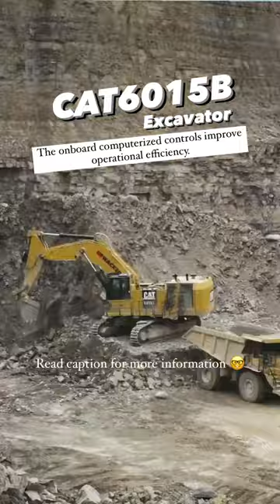CAT6015B: Advanced Technology and Durability | Heavy Construction Machinery🏗️🤯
The CAT6015B excavator offers excellent control and responsiveness for productive digging, lifting, and loading. Powered by a CAT C27 ACERT engine, it delivers exceptional power and performance. Equipped with advanced operator controls and multi-function displays, precise operation and monitoring of machine parameters are made easy.

The excavator features a robust undercarriage with reinforced track frames, rollers, and idlers for durability and stability in demanding conditions. It includes an advanced monitoring and diagnostic system for real-time performance information, proactive maintenance planning, and increased reliability. With advanced technologies like electronic engine control and variable displacement hydraulic pumps, fuel consumption is minimized. Safety features such as anti-slip surfaces, handrails, grab handles, alarms, cameras, and proximity sensors enhance job site awareness and prevent accidents. Ground-level maintenance points, centralized lubrication, and extended service intervals reduce downtime and maintenance costs.